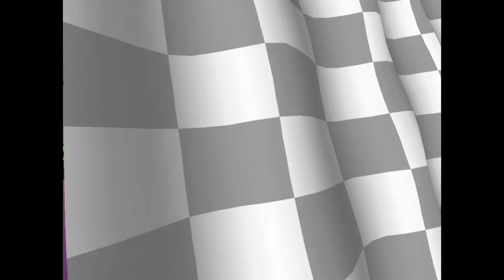Crash Team Racing - Hot Air Skyway Relic Race - 1:19.32 [PB]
This run was set on the 9th January, 2021.

𝗥𝗲𝗹𝗶𝗰 𝗧𝗶𝗺𝗲𝘀
𝚂𝚊𝚙𝚙𝚑𝚒𝚛𝚎 - 𝟹:0𝟻.00
𝙶𝚘𝚕𝚍           - 𝟸:𝟹𝟺.00
𝙿𝚕𝚊𝚝𝚒𝚗𝚞𝚖 - 𝟸:0𝟸.00
𝙼𝚊𝚜𝚝𝚎𝚛      - 𝟷:𝟸𝟻.00

𝗦𝗲𝘀𝘀𝗶𝗼𝗻 𝗜𝗺𝗽𝗿𝗼𝘃𝗲𝗺𝗲𝗻𝘁𝘀
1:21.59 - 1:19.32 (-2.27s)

𝗚𝗲𝗻𝗲𝗿𝗮𝗹 𝗡𝗼𝘁𝗲𝘀/𝗥𝘂𝗻 𝗡𝗼𝘁𝗲𝘀
See my spreadsheet (link below) or Crash Cove for more info on Master Times.